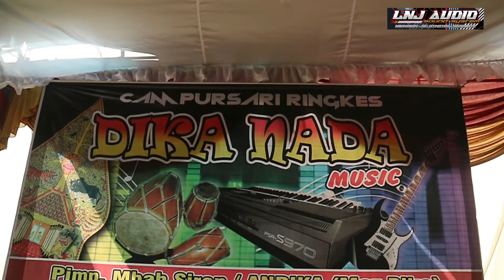Gubuk Asmoro☆Didie Kempot☆Dika Nada Music☆Voc.Iis☆Lnj audio☆Dika Nada official Avs☆Mbanaran live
-ABADIKAN MOMENTMU KAMI SIAP MEREALISASIKAN-
-DIKA NADA OFFICIAL AVS(Audio vidio&gambar)
-DIKA NADA MUSIC ENTERTAINMEND JASA HIBURAN KOMPLIT VERSI APAPUN:
1.electone
2.Campursarie dangdut komplit/langen sarie
3.orkes Jandhut
4.Al-banjari
5.Hadroh modern
6.Campursarie Kemplingan
-LNJ AUDIO JILID 2 BARU
-PERSEWAAN KOMPLIT LOHJINAWI KOMPLIT (DIKA NADA)
-Alamat:Ds.Selotinatah Kec.Ngariboyo Kab.Magetan//Rt 11/Rw 03(Pimp:Mas dika)